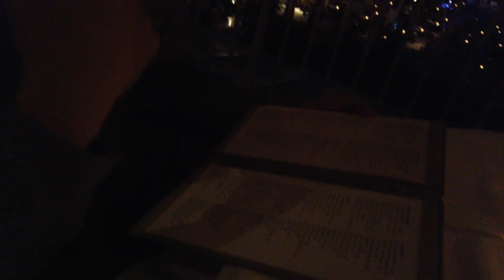Hawaii Anniversary Vacation 2019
One week trip to Oahu to celebrate our 4th anniversary!